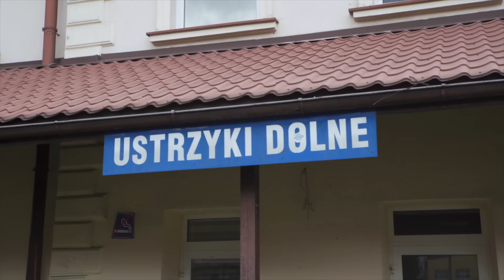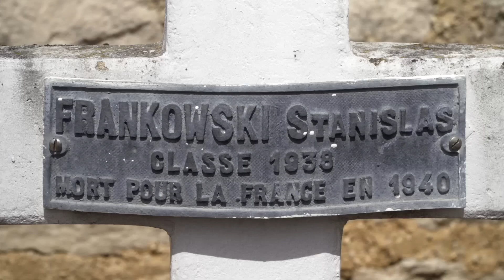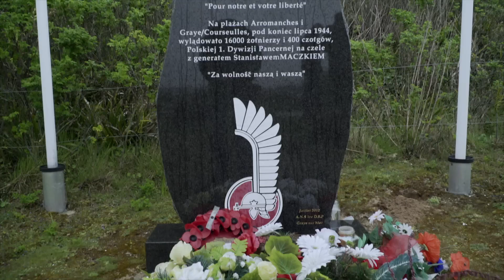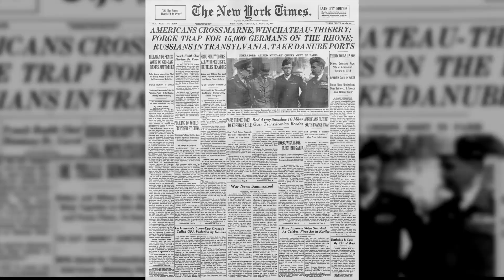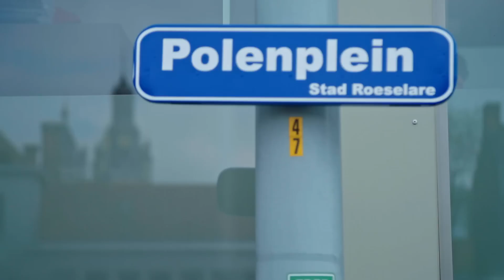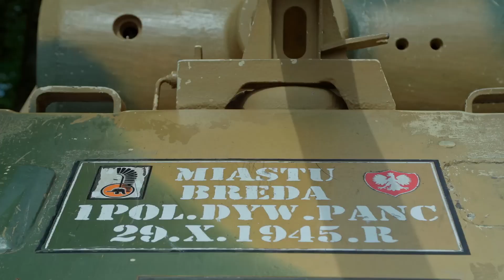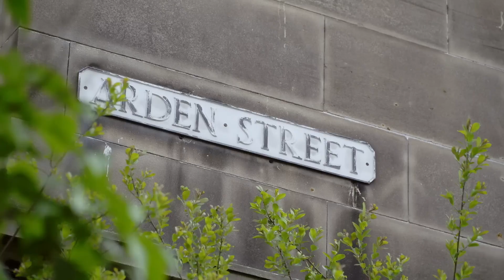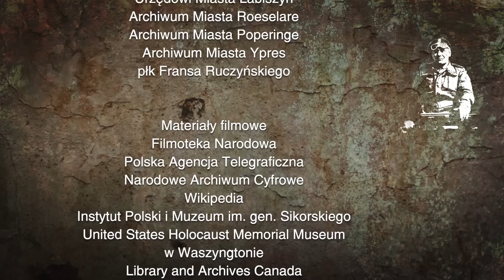NIEPOKONANY OPOWIESC O GENERALE STANISŁAWIE MACZKU YouTube